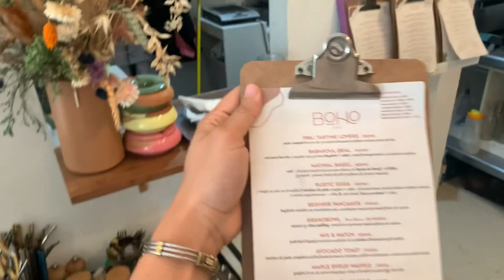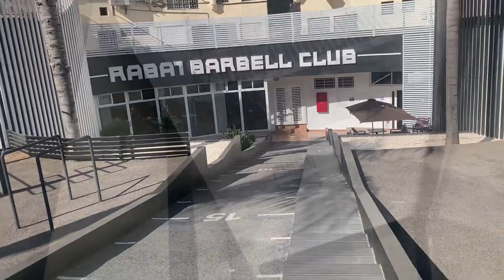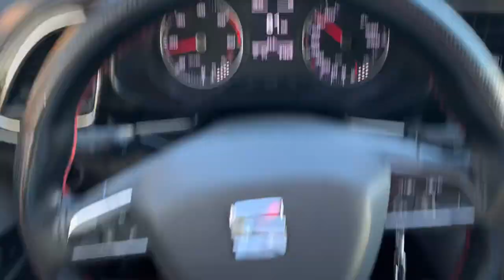Training at RABAT BARBELL CLUB & some girls talk انا و كنزة كنشكيو على بعضياتنا 😂😂😂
In this video guys I’m taking you with me to a training at the rabat barbell club, the purpose is more shooting and creating content more than just training, and I’m going to receive my first ever collection from happy body.
Meeting kenza , majdou and marwan and ofc nour for a precious time together.
😂 we’ll have fun together as if you’re present with me and I did my best to make you guys feeeel the vibeee

{Thanks for everyone supporting, liking, sharing, commenting!
I feel pleased to know that there are people out there getting pleased and enjoying my content!!!🖤}